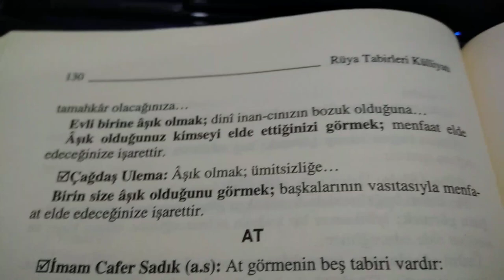Rüyada Aşık Olmak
muhtaç ve tamahkar olacağınıza...